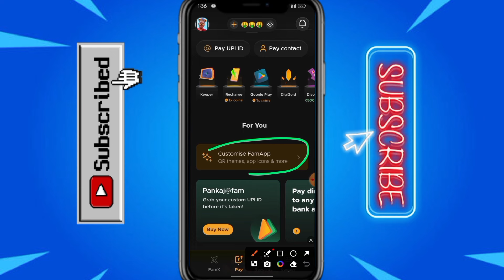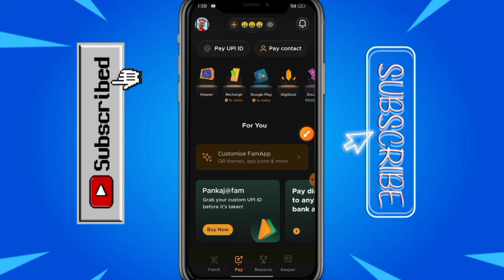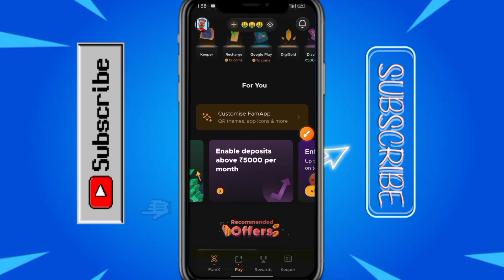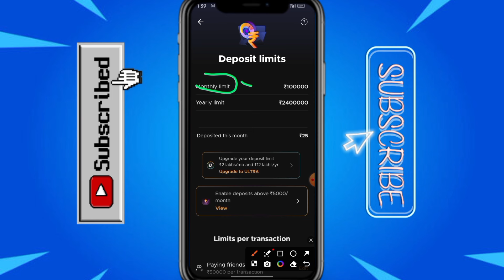fampay new update | fampay monthly Diposit limit 1LAKH tak badhaye | Customise FamApp New Update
fampay new update | fampay monthly Diposit limit 1lakh tak badhaye | Customise FamApp

🔷 Your Queries/Questions:-
Fampay monthly deposit limit
Fampay new update
fampay card
fampay coin trick
fampay debit card
fampay debit card atm test
fampay famx account
fampay kya hai
fampay new card
fampay se money bank me transfer kaise kare